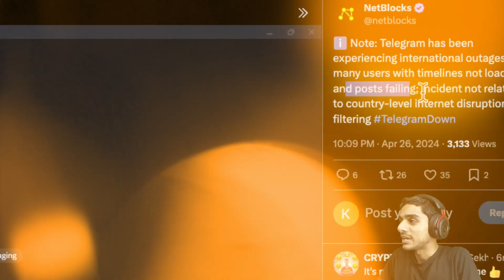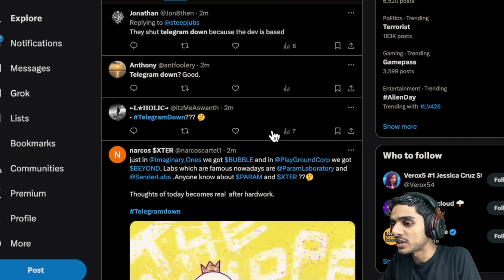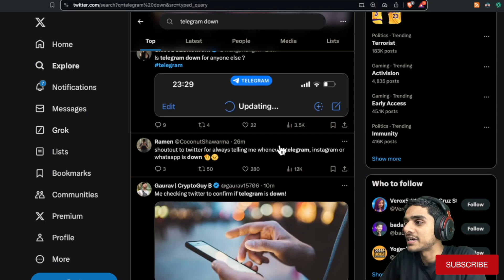Telegram App Not Working? FIX WHEN ✅ Telegram Updating Problem! Telegram Connecting Problem!